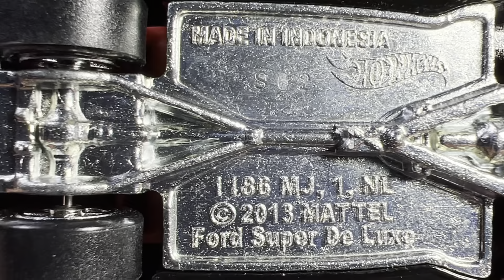HOTWHEELS Ford Super De Luxe ホットウィール フォード スーパーデラックス ミニカー